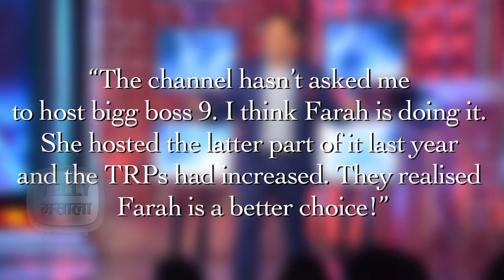Farah Khan Replaces Salman Khan As The Host Of Bigg Boss 9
Not Salman Khan, but Farah Khan will be the host of Bigg Boss 9. Want to know why? Go watch this Video Now.